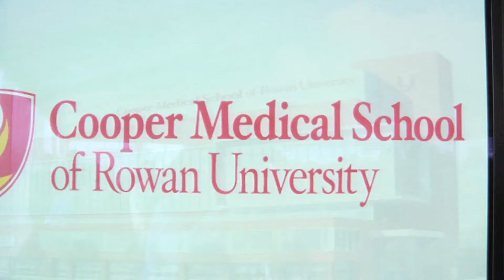singing cam 1